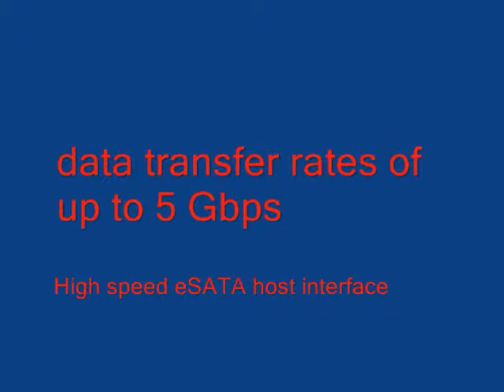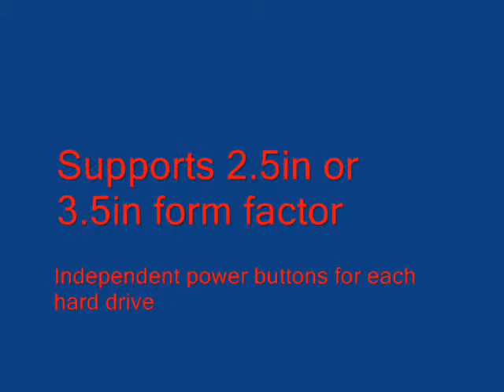Hard Drive Duplicator Dock SATDOCK4U3RE | Pcsdesign.ca Canada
Duplicate one SATA Hard Drive onto three Hard Drives simultaneously...